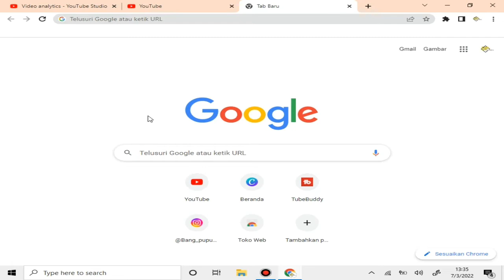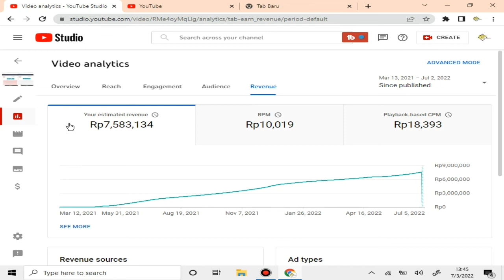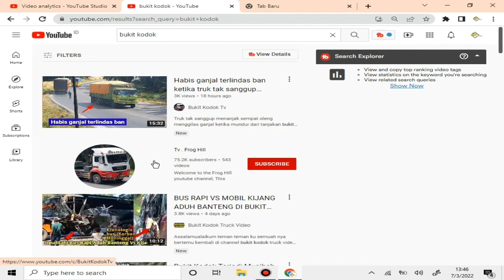Dapat 7 Juta, Aplikasi Penghasil Uang Terbaik Jadi Investasi Jangka Panjang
Aplikasi penghasil uang merupakan salah satu solusi bagi yang ingin tau cara menghasilkan uang dari internet tanpa modal. Kita tau, aplikasi penghasil uang merupakan aplikasi yang banyak di cari oleh banyak orang agar bisa mendapatkan penghasilan tambahan di internet tanpa modal. Caranya sangat sederhana, hanya tinggal download apk penghasil uang tersebut lalu di kerjakan dan berharap agak bisa mendapatkan uang dari internet.

Di video ini saya menjelaskan bahwa aplikasi penghasil uang terbaik 2022 merupakan aplikasi youtube. Kenapa demikian? karena menghasilkan uang dari youtube merupakan cara yang cukup mudah dan masuk akal dibandingkan aplikasi penghasil uang & aplikasi penghasil saldo yang banyak tersebar diluaran sana.

tujuan video ini adalah untuk memberi tahu kepada teman-teman, bahwa aplikasi youtube juga bisa kita posisikan sebagai aplikasi penghasil uang terbaik saat ini. Ini merupakan cara mendapatkan uang dari internet tanpa modal yang terbaik. Kita bisa menganggapnya sebagai kerja online tanpa modal hanya dari HP saja, atau kita juga bisa menganggap ini sebagai cara menghasilkan penghasilan tambahan dari internet dan menganggapnya sebagai bisnis online tanpa modal. Selain itu jika kita serius membangun channel youtube, tentunya ini merupakan aset digital kita yang bisa menghasilkan uang dari internet yang sangat banyak.

Di video ini saya juga menekankan bahwa dengan 1 video saja di channel youtube kita bisa menghasilkan banyak uang, dan bisa juga sebagai passive income dari internet karena video kita yang sudah lama bakal terus memiliki peluang untuk bisa menghasilkan uang bagi kita semua.